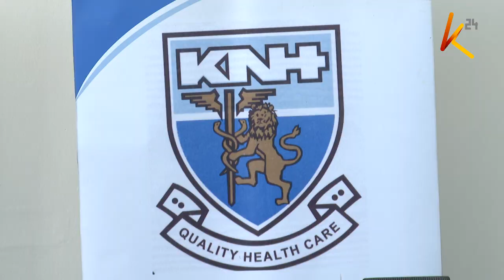Kenyatta Hospital successfully separates conjoined twins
Surgeons at Kenyatta Hospital have successfully separated conjoined twins who were conjoined at the chest area and even shared a liver at the time of their birth. The milestone has been pointed out as the most challenging but key one in placing Kenya’s Medical industry on the global map medically.